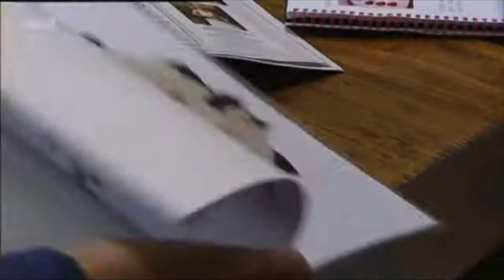Charity Dingle - Wednesday 17th November 2004